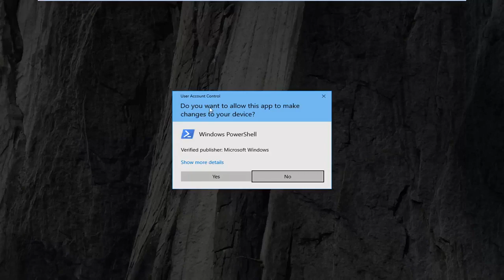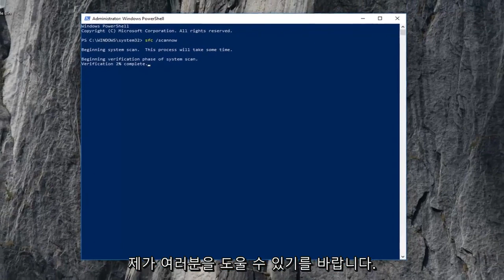Windows 10/11에서 알 수 없는 하드 오류 수정(해결됨)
Sihost.exe 알 수 없는 하드 오류 Windows 10 및 Windows 11을 수정하는 방법.

최근 일부 사용자는 Windows에 액세스할 때 "sihost.exe – 시스템 경고 알 수 없는 하드 오류"(sihost.exe 알 수 없는 하드 오류라고도 함) 오류 메시지가 표시된다고 보고했습니다. 이 오류는 프로그램을 실행하거나 게임을 할 때 또는 Windows 롤백 루프를 거친 후에도 발생했습니다. 때로는 Ctfmon.exe 알 수 없는 하드 오류 및 Explorer.exe 알 수 없는 하드 오류와 같은 다른 오류 메시지도 있을 수 있습니다. 이러한 오류 메시지는 OS에 손상되거나 손상된 시스템 파일이 있거나 타사 소프트웨어와 업데이트된 Windows 시스템 간에 충돌이 있음을 나타낼 수 있습니다. 이 문제를 해결하려면 아래 해결 방법을 시도해 보세요.